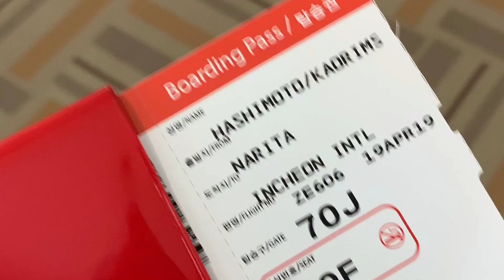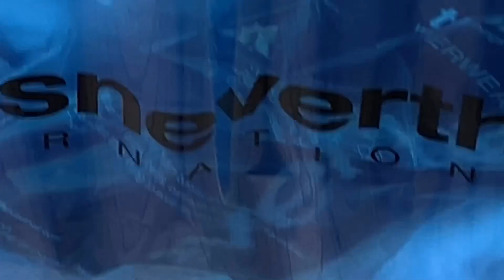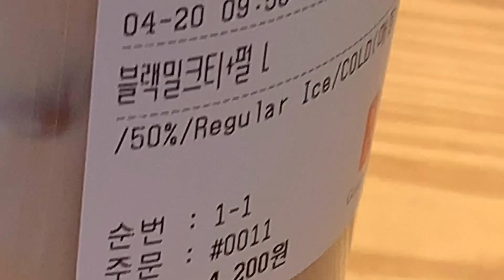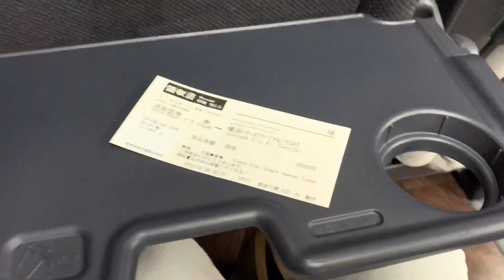MILLENNIUM KOREA TRIP VLOG